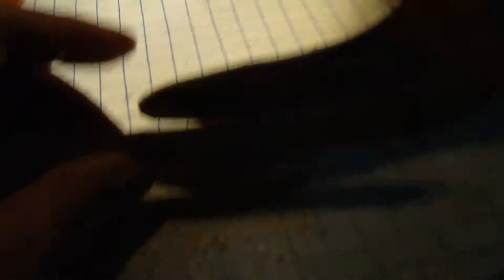Modification steampunk de mes lunette FPV partie 2 (fin)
une petite video de mes modification a la sauce steampunk des mes lunette FPV, un peu de cuir de la peinture et hop un truc cool..